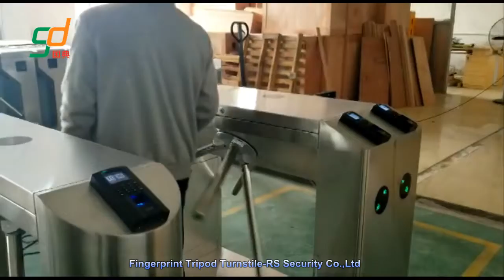3D Face Device Tripod Turnstiles,Waist High Turnstile,System-RS Security Co.,Ltd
Tripod Turnstiles Barrier; Turnstiles Barrier; Us whatsapp/mob:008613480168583;skype:rshanbin2008;gmail: ;Compact Tripod Turnstiles also called(Tripod Gate,Waist High Barrier,3-arm Turnstiles,Rotary Barrier are extensively used in factories, stadiums, amusement parks, mass transit stations, office lobbies, casinos, ski-resorts ,etc. From a security standpoint, they lead the patrons to enter single-file ,so security personnel have a clear view of each patron. This enables security personnel to efficiently isolate potential trouble or confiscate any prohibited materials.